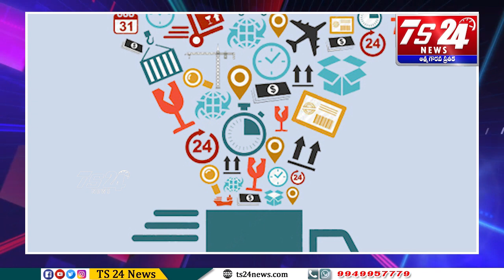దొంగ రవాణాతో దేశార్థికానికి ముప్పు|TS24 News